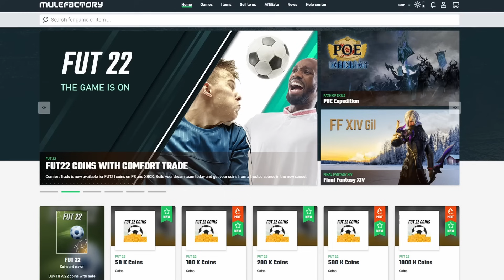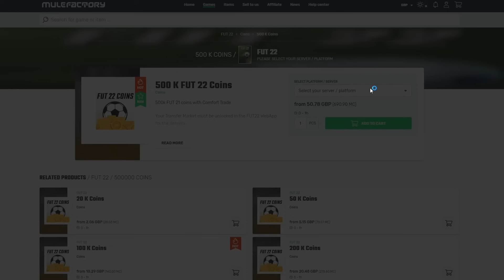What Happened to FIFA 22 Ultimate Team? 😭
The FIFA 22 Market Crash is here! In this video, I'll be taking a look at the FIFA 22 Market after EA released some crazy 50k Preview Packs, which meant that the FIFA 22 Market went into meltdown! So, in this video, I'll be giving you some FIFA 22 Trading Tips to make easy coins in FIFA 22 Ultimate Team!

🗣 VIDEO DESCRIPTION:
In this video, I, LE96z, will be talking about the huge FIFA 22 Market Crash!

In this video, you could expect, FIFA, FIFA 22, FIFA 22 Ultimate Team, FUT 22, FUT22, FIFA 22 Rulebreakers, FIFA 22 Ultimate Scream, FIFA 22 Rulebreakers, FIFA 22 Trading, FIFA 22 Trading Tips, FIFA 22 Trading Method, How to make coins FIFA 22, FIFA 22 Market Crash, FIFA 22 Market, FIFA 22 Crash, FIFA 22 Packs, FIFA 22 Preview Pack, FIFA 22 50k Preview Pack, FIFA 22 Preview Pack Crash, LE96z, LE96, Oosh, and so much more!

What Happened to the FIFA Market? 😭